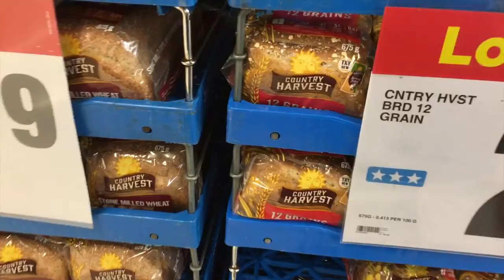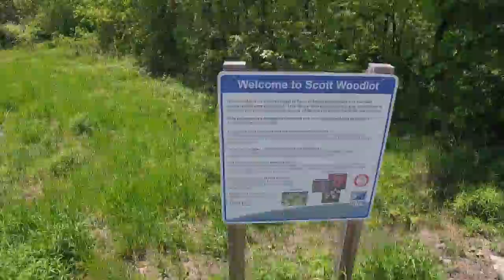We Were In A Hurry!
And

Pinterest.com/roachfamilyre